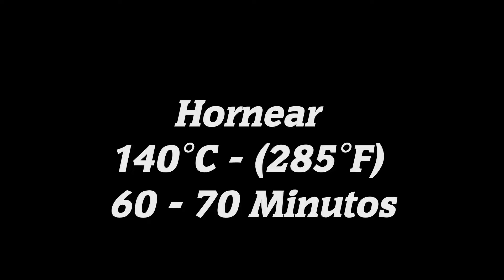CÓMO HACER AJO Y CEBOLLA EN POLVO DE FORMA FACÍl Y NATURAL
Prepara tus propios condimentos en casa, tan facil y económico que te sorprenderás, déjame cualquier duda en la caja de comentarios y nos vemos en una próxima VideoReceta ;)